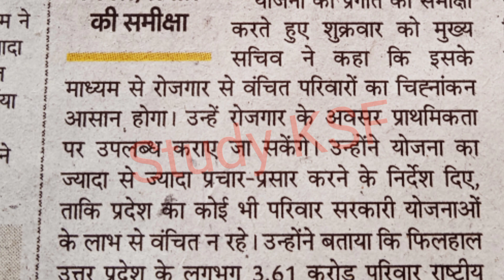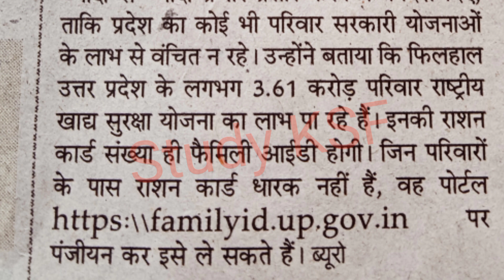सभी लोगों को बनवाना है Family ID क्यों जरूरी है देखिए | स्वयं सहायता | shg | nrlm | Study KSF